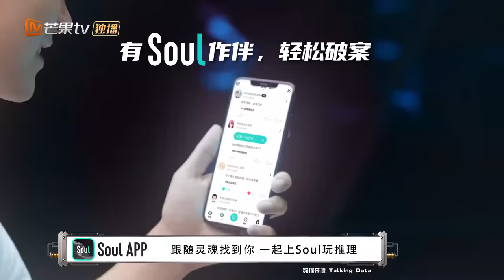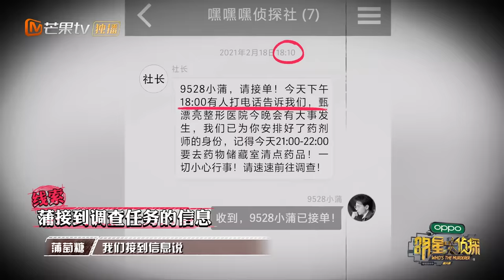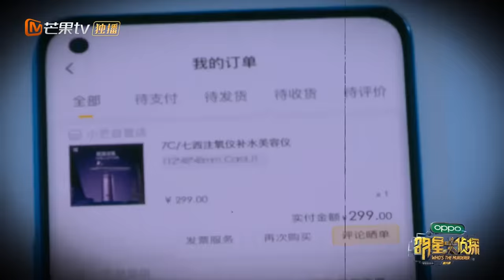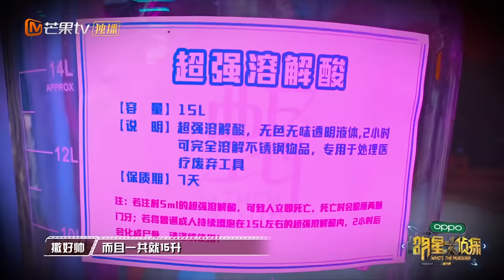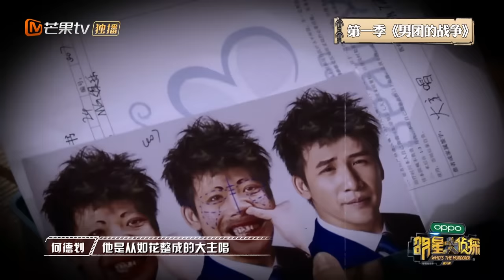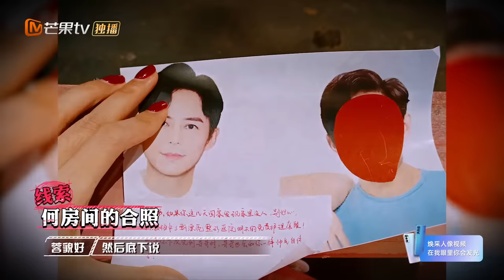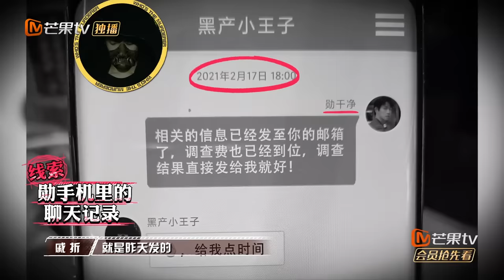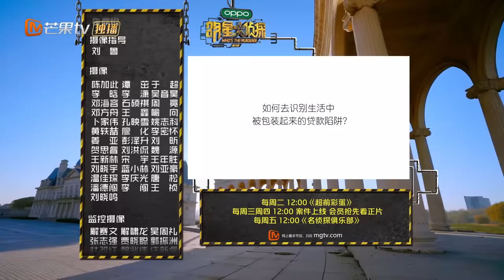《明星大侦探6》09案：还是漂亮惹的祸（上）——无名尸骨凭空出现 时空穿梭到底是真是假？ Who's the murderer S6 EP9丨MGTV